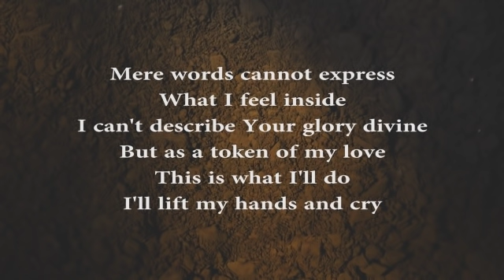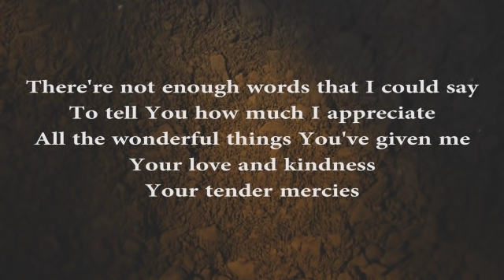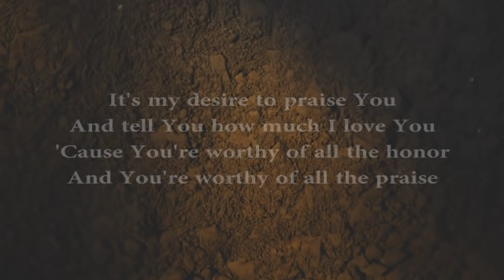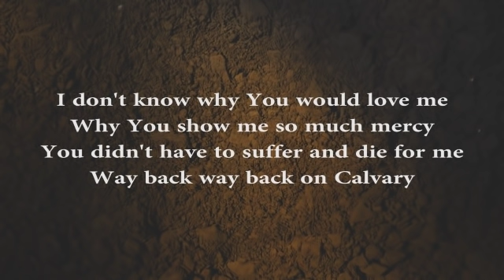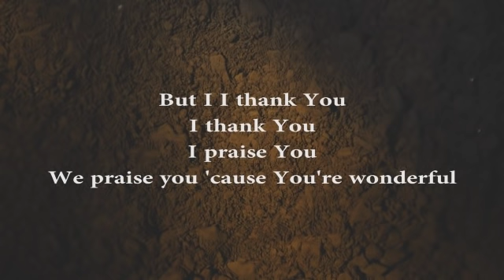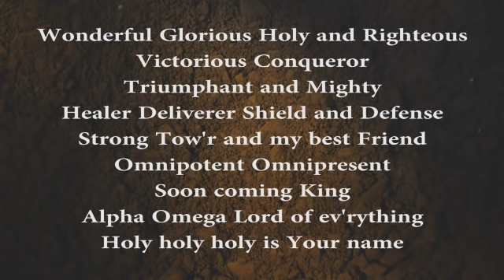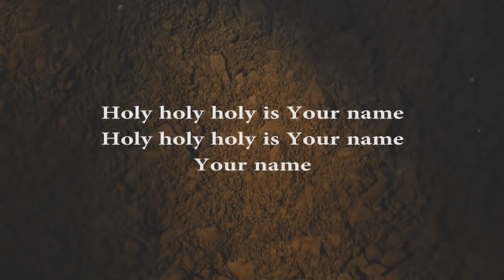Lord, You're Holy (w/ lyrics)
from the Prestonwood Choir collection YOU ARE HOLY

Words and Music by Eddie James
Arranged by Bradley Knight